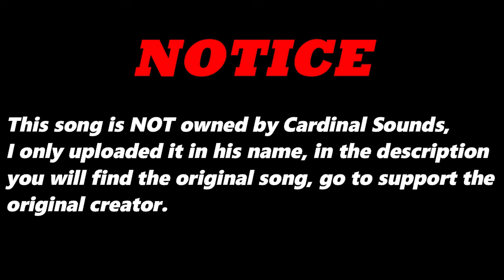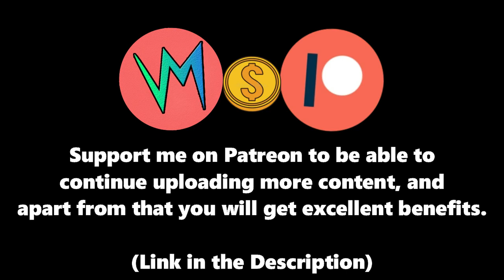She So Deep (Original Version) By Jerk Pattie & Ting | Re-Uploaded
⬛ | Information about Cardinal Sounds:
👤 | Find the Original Song Here: ⬎
🎵 Name: Coast
✔️ Creator: Silent Partner
💽 Album: Coast